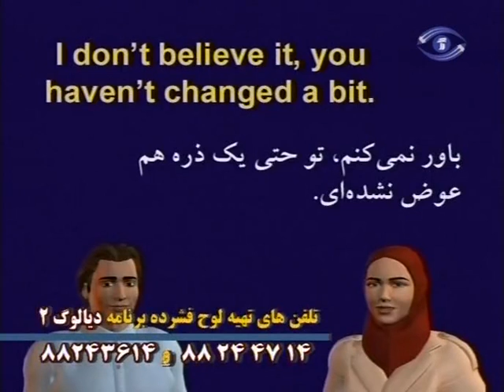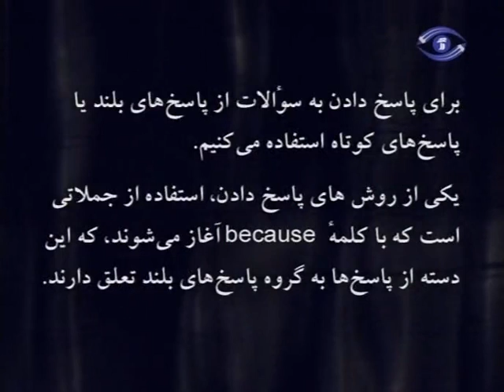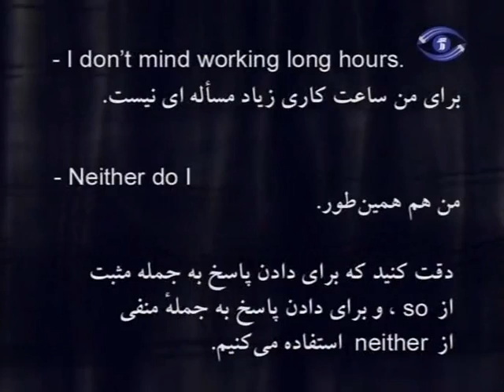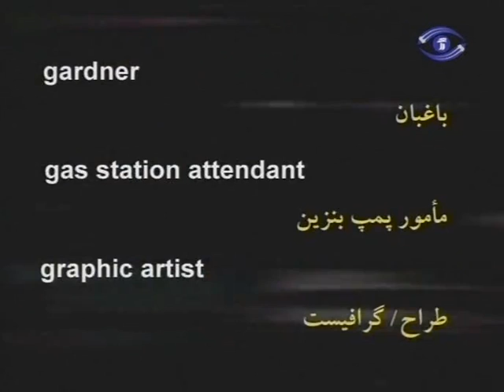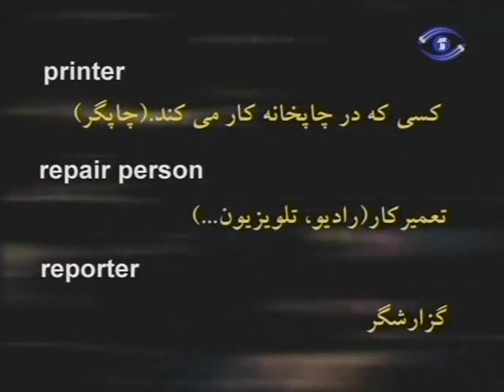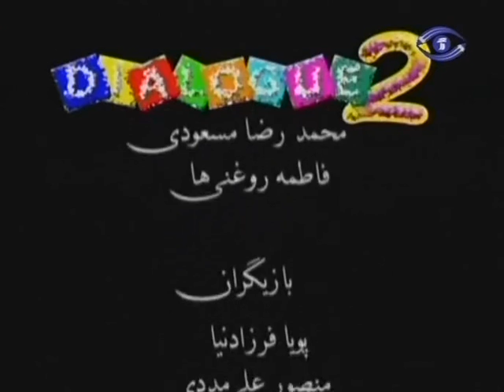فیلم و سریال های آموزش زبان انگلیسی